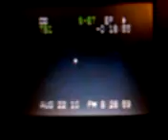sat2.3g2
satellite apartment 5